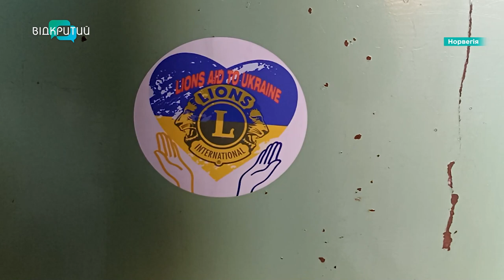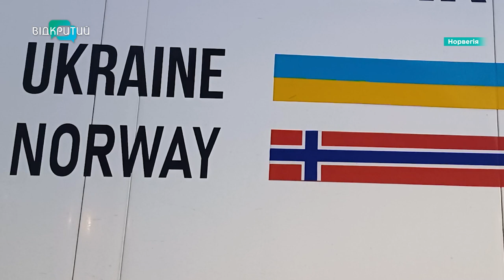Генератори, печі, одяг: норвежці відправили в Україну черговий гуманітарний вантаж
Різдвяний подарунок. В Україну вирушив черговий гуманітарний вантаж з норвезького міста Холместранд. Попереду в далекобійника Андрія - майже 3 тисячі кілометрів. Він везе генератори, дров’яні печі, бензопили, одяг, взуття. Норвежці кажуть, допомога ​​триватиме доти, доки б’ються їхні серця. Подробиці – у наступному сюжеті.